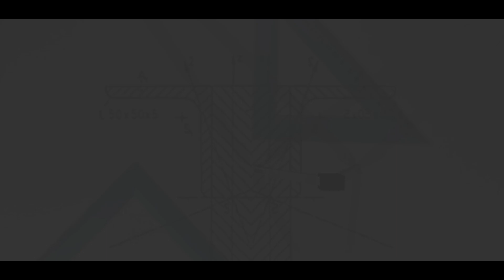Light Source Directed Solar Panel – CBSE Science Experiment | PSSEMR School & PU College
Light Source Directed Solar Panel is a groundbreaking innovation that redefines renewable energy and paves the way for futuristic sustainable power solutions. In this captivating video, we explore how this inventive project, presented at the CBSE Science Exhibition 2022-23 by PSSEMR School & PU College, is setting new standards in solar technology. Our in-depth analysis reveals the science behind harnessing light to generate efficient energy, transforming conventional solar panels into dynamic powerhouses. Witness expert insights, real-life experiments, and transformative demonstrations that illuminate the potential of advanced solar engineering.

🤔 WHY ENROL YOUR CHILDREN AT PSSEMR?

❓Are you looking for a top-notch school for your child's education? Look no further than PSSEMR! Discover the benefits of studying at this prestigious institution today.

🏫 Smt. Parvathamma Shamanur Shivashankarappa English Medium Residential School & Pre-University College and Cambridge School is committed to providing value-based education of international standards to students, nurturing leaders, and instilling core values such as integrity, resilience, and pursuit of excellence.

🎒 PSSEMR School and PU College aim to provide holistic education that prepares future leaders to solve real-life problems, promote cultural and linguistic diversity, and foster a safe and healthy learning environment that encourages metacognition, growth mindset, and healthy competition.